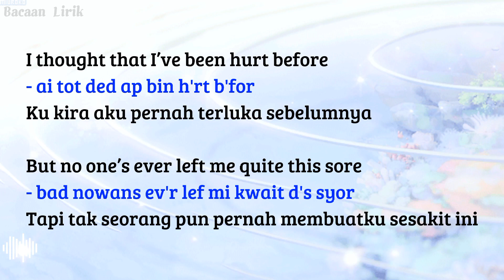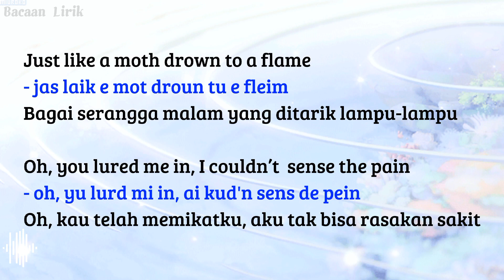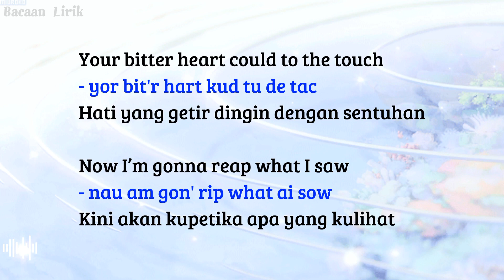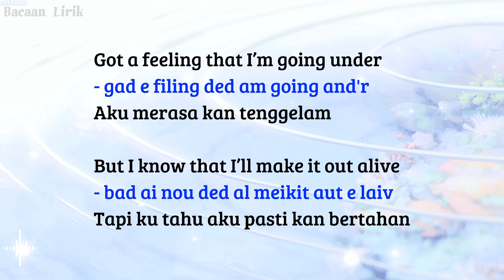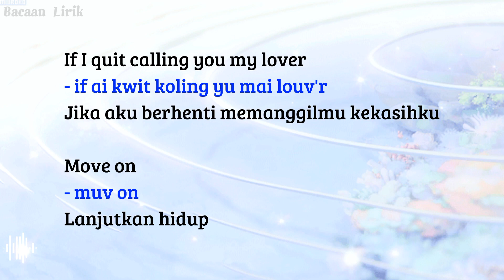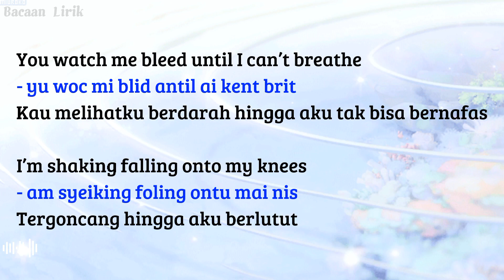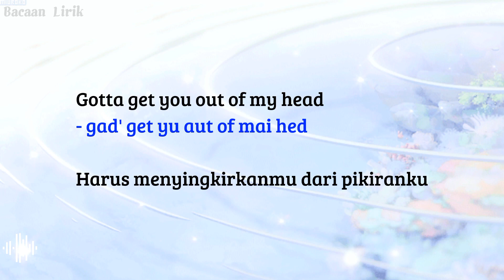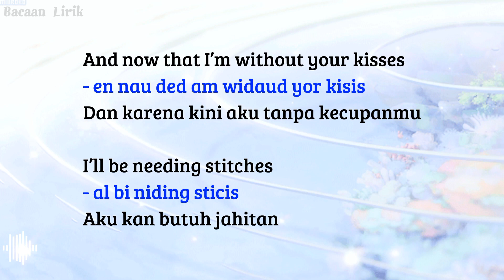Stitches - Shawn Mendes | Cara baca lagu bahasa inggris mudah (easy english)